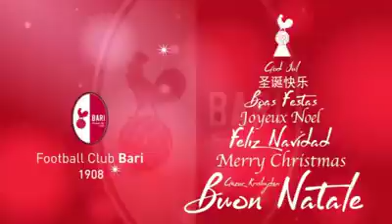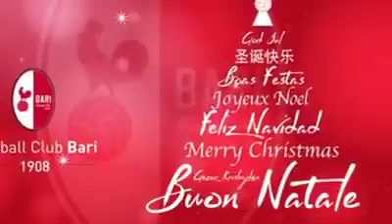Gli auguri del Bari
Grandi ragazzi! Mister Grosso che parla barese è il top! [video fcbari]